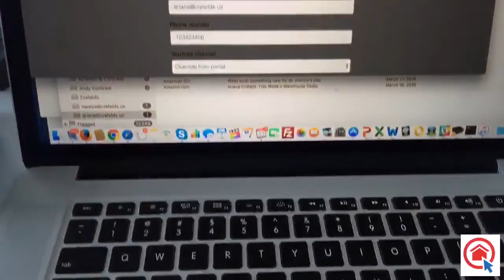test new 2